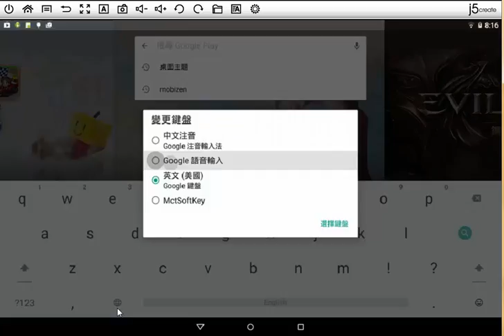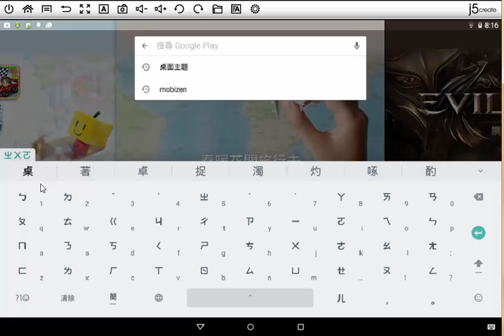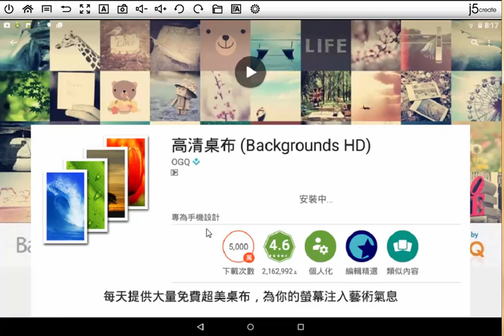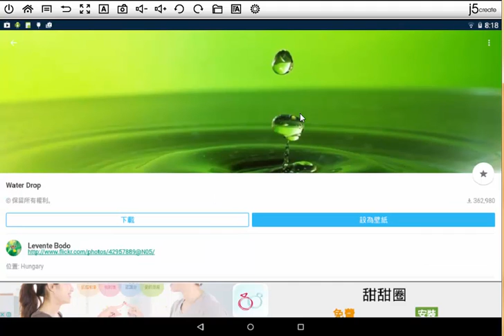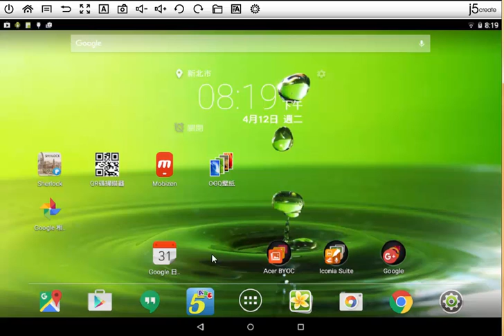Android Tablet a12 Google Play下載桌布APP和注音輸入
新北市105年度行動學習方案
配發的Acer平板 A10-A30型號
基本應用教學篇